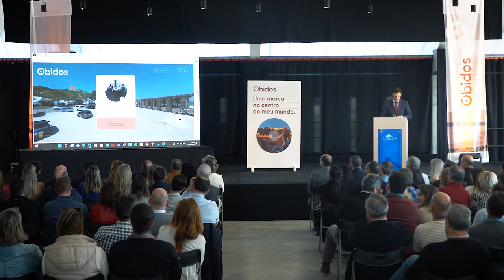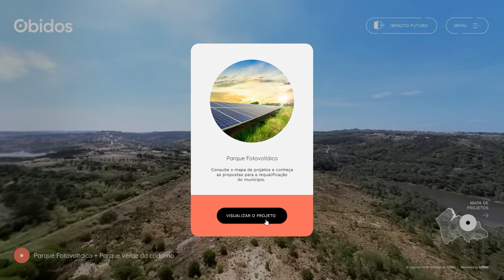Infraestruturas | Projetos a desenvolver para a próxima década • Feriado Municipal 2024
Infraestruturas | Projetos a desenvolver para a próxima década

No capítulo das infraestruturas, Filipe Daniel avançou com a construção, em breve, do Edifício Multisserviços, lotes recentemente adquiridos para o efeito, junto à vila de Óbidos.
O presidente da Câmara avançou ainda com o projeto de um Centro Cultural de Congressos e de Desporto, a criação de um Parque Fotovoltaico e do Parque Verde do Codorno.